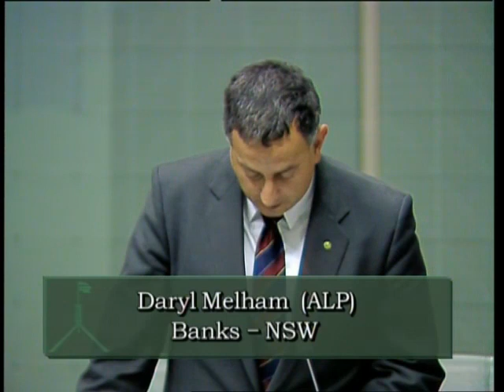House Sitting - 30 November 1995 [INCOMPLETE]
This YouTube channel is in no way affiliated with the Crown, Queen of Australia Her Majesty Elizabeth II, Governor-General of Australia His Excellency the Honourable William George Hayden AC, the Australian Government, the Australian Parliament, the Australian Senate, the Australian House of Representatives, the Honourable Stephen Martin MP (or his deputies), anyone working at Australian Parliament House or Jim.